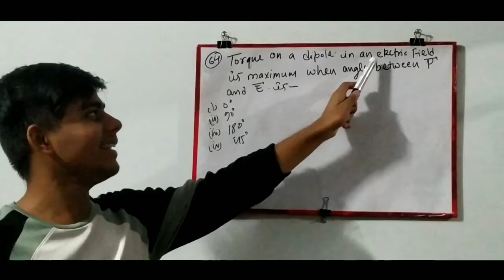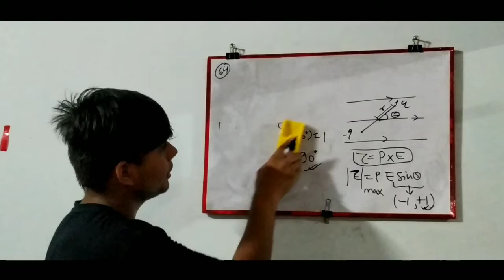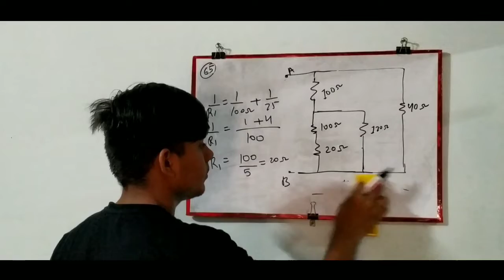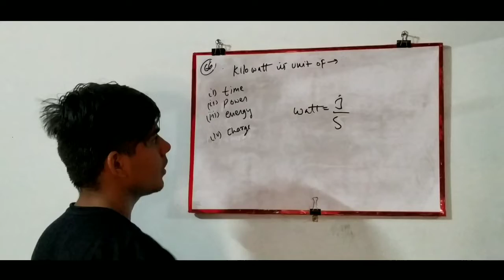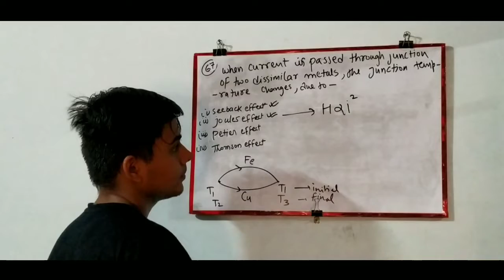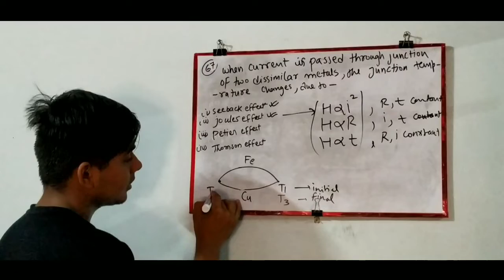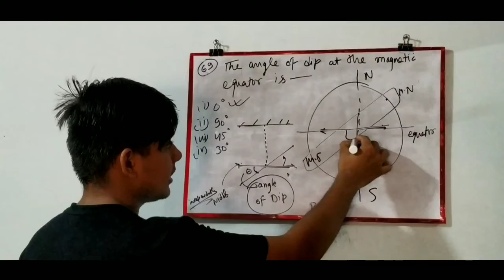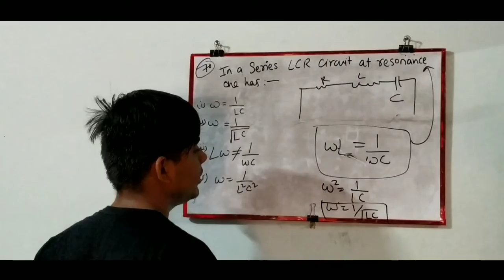BHU Bsc Agriculture 2019 entrance paper solution | how to solve bhu bsc paper | physics part 3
Here you will get every question paper (bhu bsc entrance ) solution vedios.

Comment if there is any suggestions. 😊
👍 all below link are for physics parts

other  vedio : Question no. 53 to 57 part 1

other vedio : Question no. 58 to 63 part 2

other vedio : Question no. 64 to 70 part 3

other vedios : Question no. 71 to 75 part 4

other vedios : Question no. 51,52,60 anf 68 part 5

👍   All below link are of math parts.

Other vedio : Question no. 76 to 79 part 1

Other vedio : Question no. 80 to 85 part 2

Other vedio : Question no. 86 to 90 part 3

Other vedio : Question no. 91 to 96 part 4

Other vedio : Question no. 84, 92, 98, 100 part 4

Dm screenshots of your questions of bsc bhu entrance paper

And share to you friends more and more so that i can get more motivation to Upload vedios frequently. 👍😊

bhu entrance exam 2020 bcom,
bhu entrance exam 2020 admit card,
bhu entrance exam 2020 agriculture,
bhu entrance exam 2020 arts,
bhu entrance exam 2020 apply online, bhu entrance exam 2020 after 12th,
bhu entrance exam 2020 bsc ag,
bhu entrance exam 2020 ba arts date, bhu entrance exam 2020 bcom honours,
bhu entrance exam 2020 ba llb,